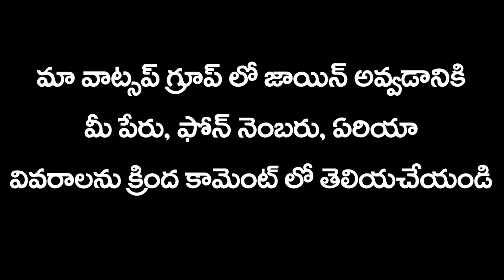Healing Therapy Training in Telugu | How to Heal Body with Nature Energy Telugu | Sidda yoga Reiki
Learn How to heal your body with Sidda Yoga Techniques in Telugu Reiki in Telugu

 visit  dhyanahita.org for Feature Workshop and Training Programs

Videos By Sunrise Tv Telugu